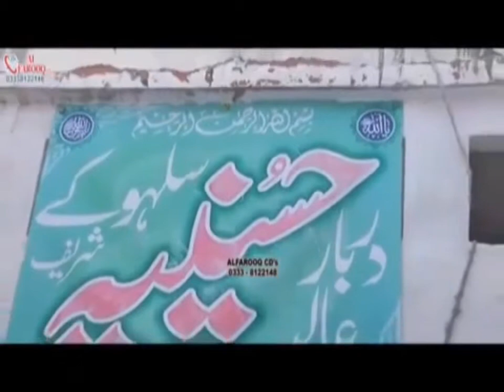Syed maratab ali shah sahib complete janaza video.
Qibla huzoor passed away .here is the complete video of this last journey